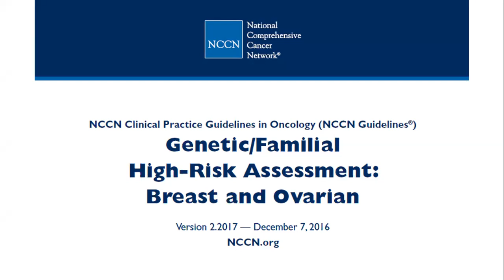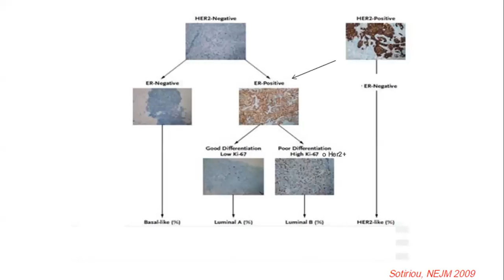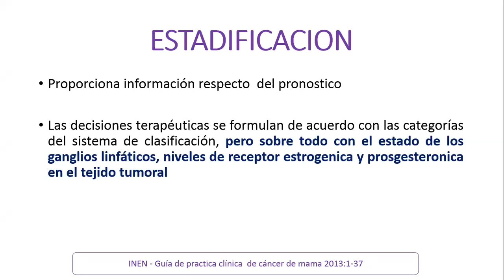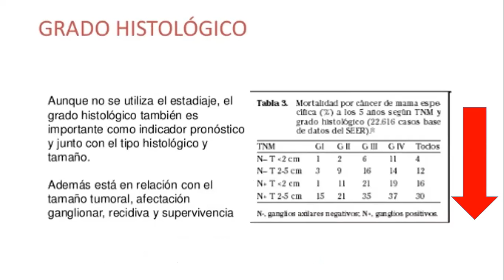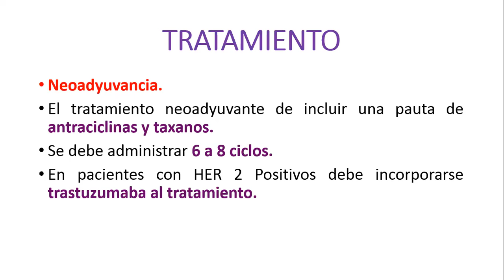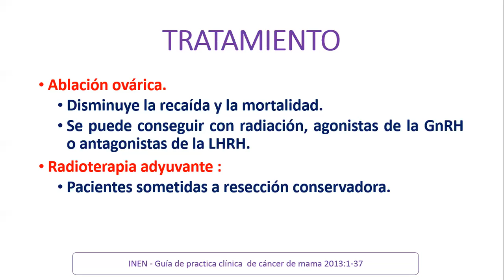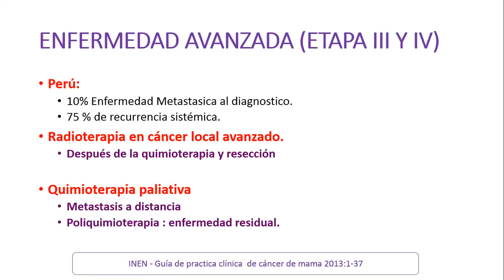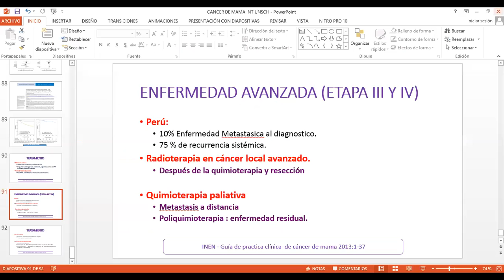Tópicos Selectos en Gineco-Obstetricia (Día 3)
PONENTE: DR. RAMIRO ROJAS PILLACA
TEMA: CÁNCER DE MAMA

CEMH-UNSCH